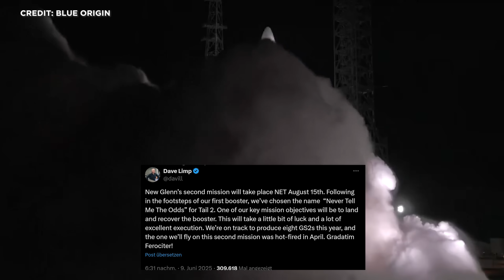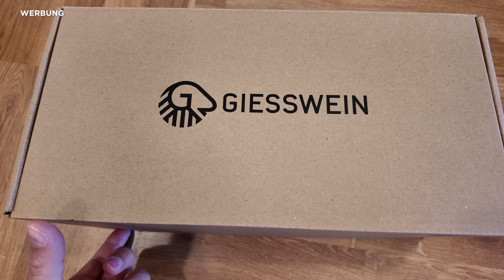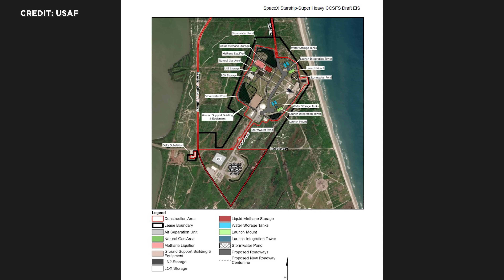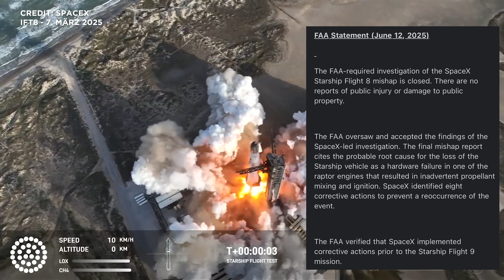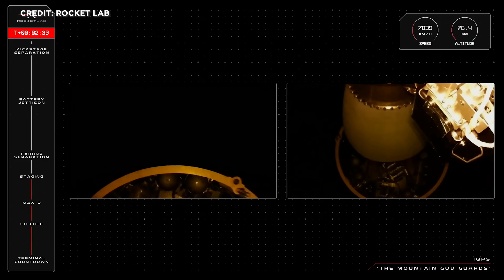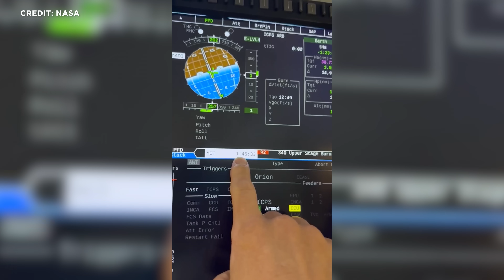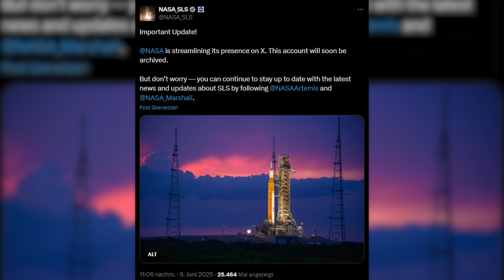Raumfahrt-News: Datum 2. Start New Glenn, Starship FAA Untersuchung, Cape Canavaral Abriss, NASA SOS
Mit meinem Link und Code MORITZ20 bekommst du wieder 20 % auf das gesamte GIESSWEIN-Sortiment: Code WERBUNG

Datum für New Glenn Comeback – gelingt Blue Origin die erste Landung diesmal?
76 Starship-Flüge pro Jahr von Cape Canavaral. SpaceX will Florida zur neuen Starbase machen.
FAA-Untersuchung bestätigt Triebwerksversagen als Ursache für Starship-Explosion – was bedeutet das für Flug 10?
Der 500. Falcon-Start – SpaceX knackt Start-Meilenstein.
Rocket Lab überträgt erstmals Live-Sound aus dem Orbit – klingt so Weltraum?
ESA-Sonde sieht als erste die Sonnenpole.
NASA baut bereits Jobs ab und archiviert Socialmedia-Kanäle - droht eine Kommunikationskrise im All?

Das und noch mehr mit allen Hintergründen schauen wir uns heute an.
Lust auf weitere spannende Einblicke in die Raumfahrt? Schön, dass du da bist. Herzlich Willkommen bei SENKRECHTSTARTER – deinem Space-Update auf Deutsch!